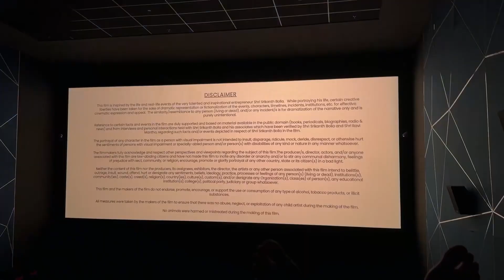Srikant movie ka honest review || shalini singh vlogs